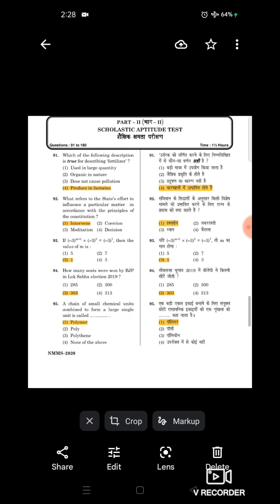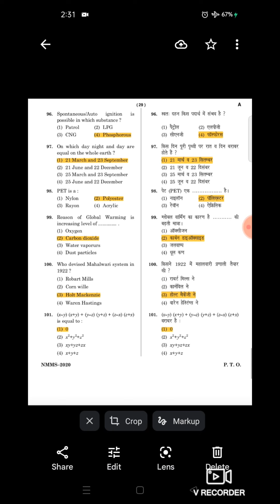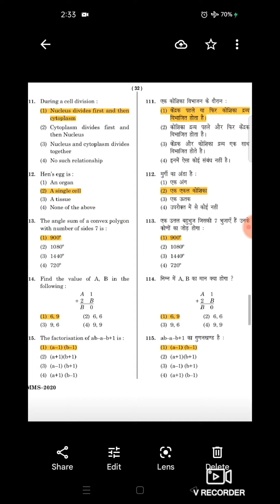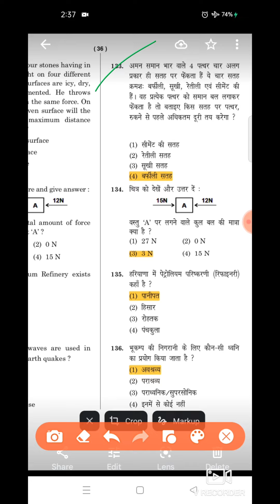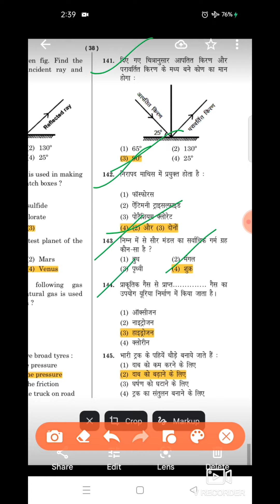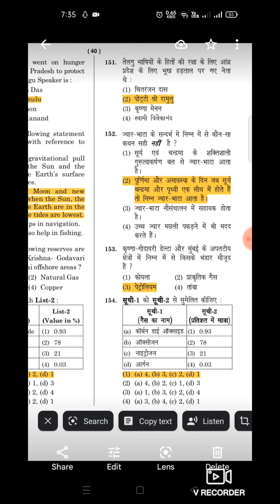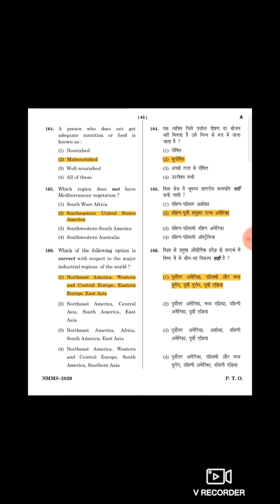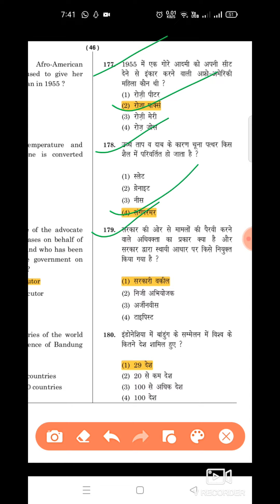NMMS HARYANA 2020 SAT का हल प्रारूप